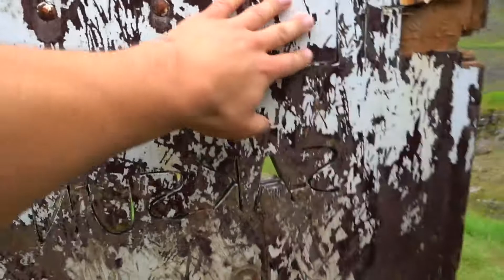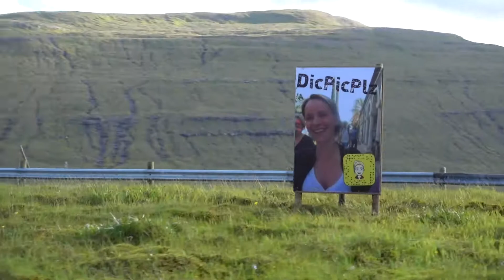Faroe Islands by Wywijak/ Travel video